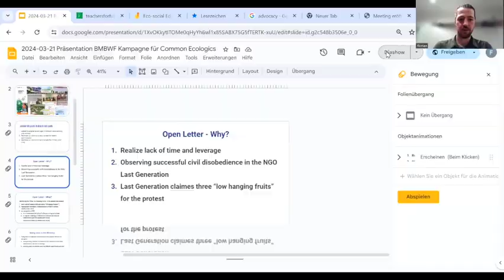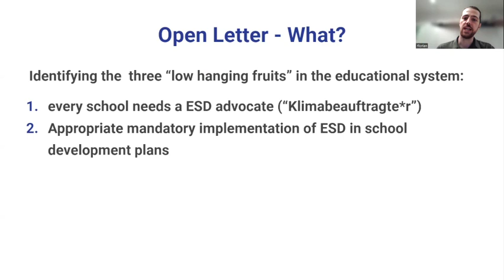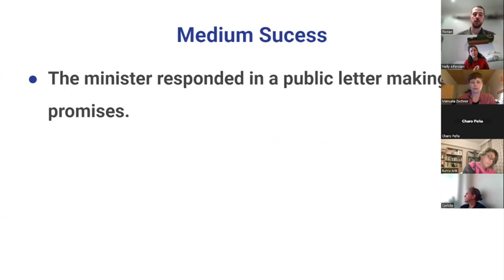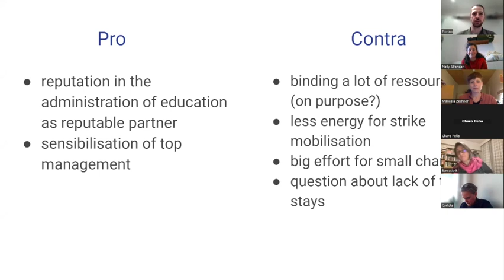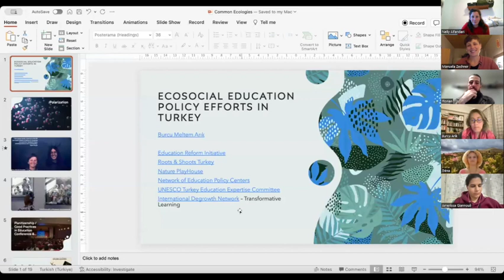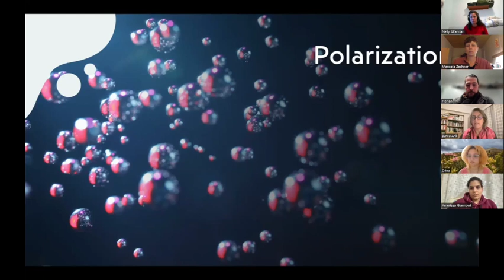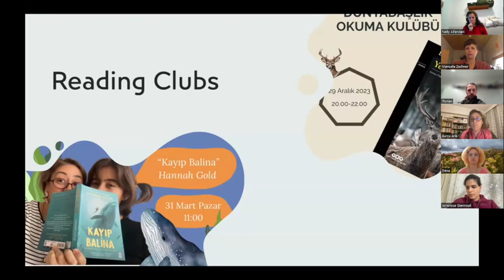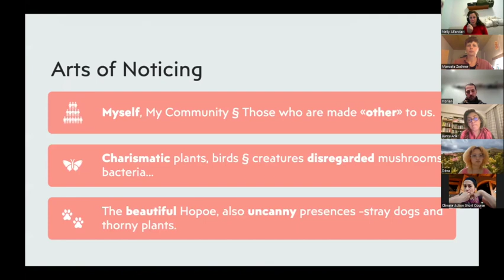Eco-Social Curricula - Campaigning, Institutions, Policy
This Forum of March 2024 focused on how we can bring eco-social education into institutions via different pathways: campaigning from outside, working from the inside of public administrations, and designing transformative policy. This video features three presentations:

1) Florian Kaltseis of Teachers for Future Austria, about campaigning to pressure the education ministry to incorporate climate crisis teaching into the national curriculum, building alliances, legitimacy and finding pressure points and openings in the administration
2)  Déna Jansen of the Climate Change Directorate of Western Cape Government, South Africa, about trying to bring eco-social education into schools via intra-institutional work, processes and protocols of curriculum adaptation, and working with different needs and positionalities vis-a-vis climate-ecological crises
3) Burcu Arik who works with UNESCO amongst other institutions, about transformative concepts and methodologies for eco-social education policy,  learning from movements and local realities, based on her work in Turkey and beyond.